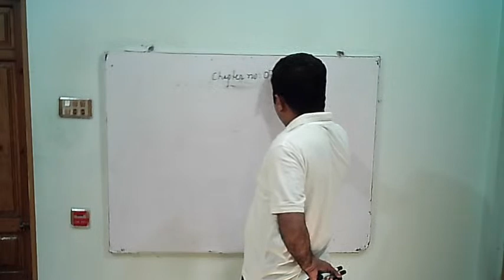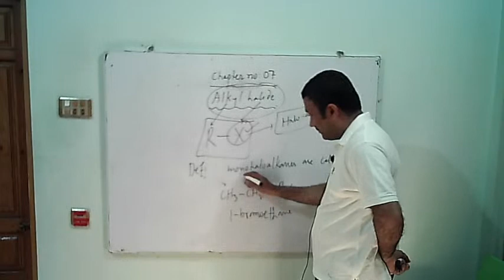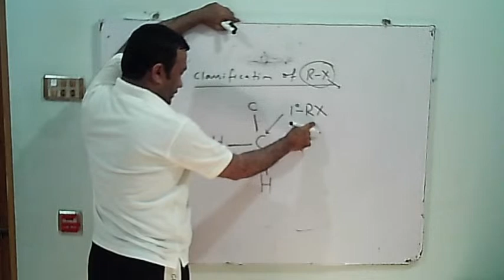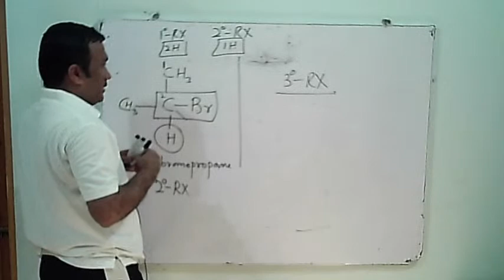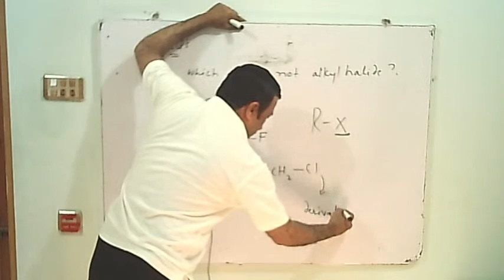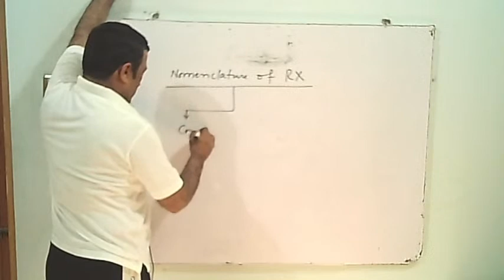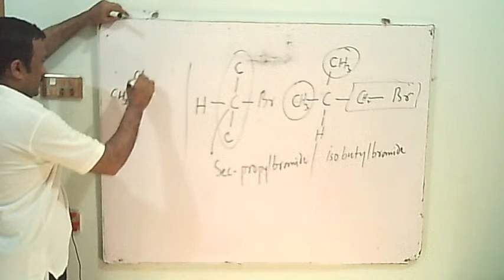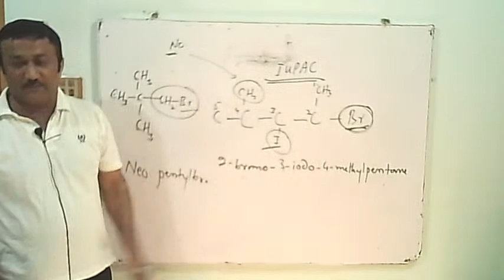Organic Chemistry - With Professor Muhammad Alam Mughal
This is first online lecture of Professor Muhammad Alam Mughal,
Topic: Organic Chemistry